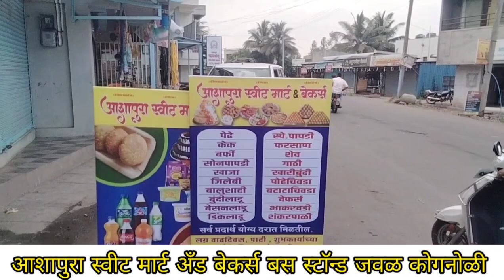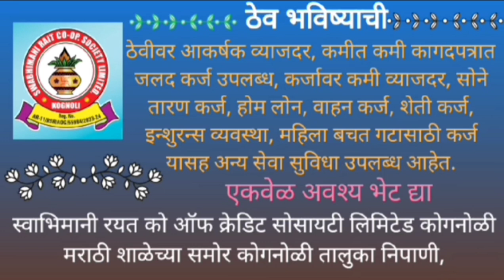रामचंद्र शेटके यांचे निधन